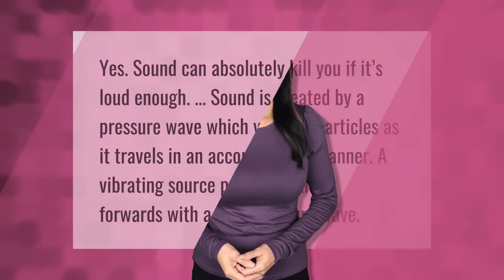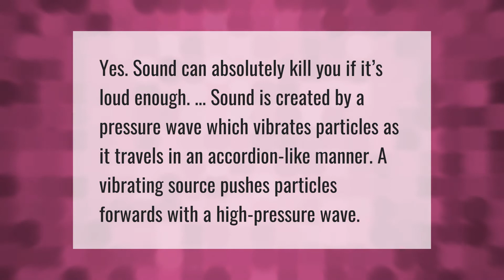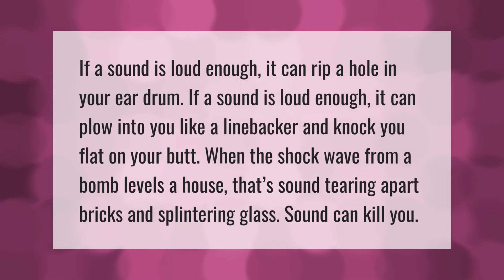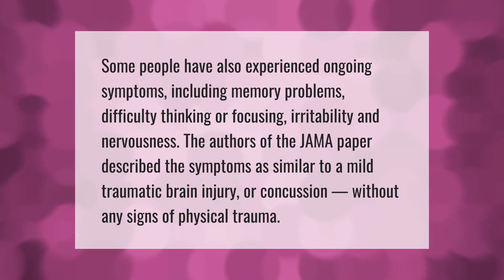What is a sonic attack?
00:00 - What is a sonic attack?
00:42 - Can sound waves kill?
01:08 - Can sound be weaponized?
01:40 - Can Sonic Boom kill you?
02:07 - Can sound knock you out?
02:37 - What are the symptoms of a sonic attack?

Laura S. Harris (2021, June 16.) What is a sonic attack?
    AskAbout.video/articles/What-is-a-sonic-attack-253801